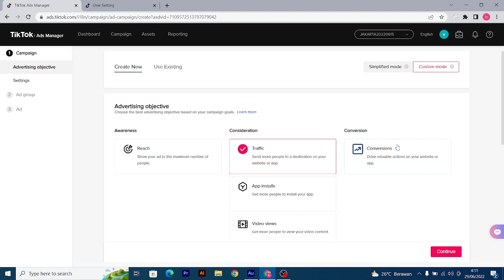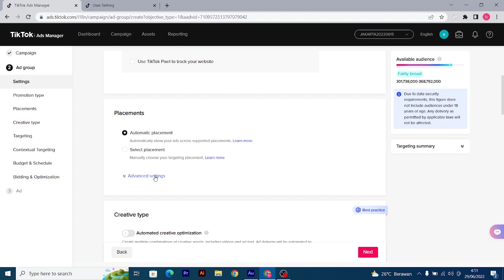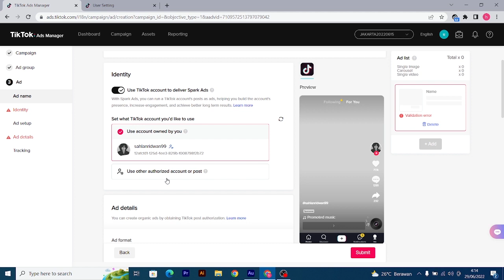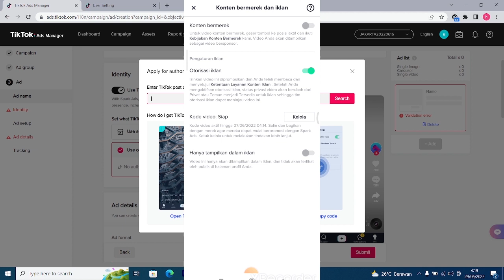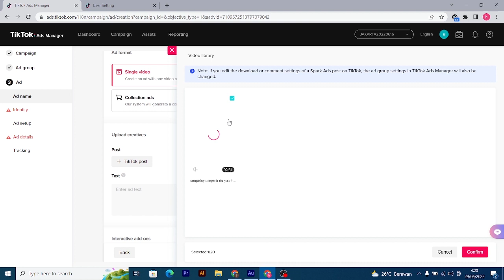TANPA BERTELE-TELE !!! IKLAN TIKTOK SPARK ADS 2022 INI YANG BENAR part 6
TANPA BERTELE-TELE !!! IKLAN TIKTOK SPARK ADS 2022 INI YANG BENAR.